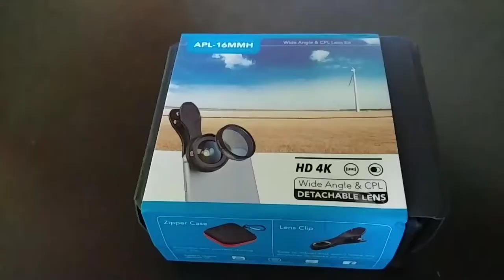Objektiv na mobil - Apexel APL-16mm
Jedná se o širokoúhlý  objektiv s polarizačním filtrem. Lze použít i bez polarizačního filtru. Lze použít na jakýkoli telefon.

Balení + ukázky videa a fotek